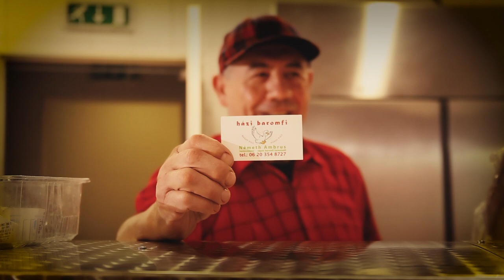Ha én gazdag lennék a Garayn Masa Tamás (Sabbathsong Klezmer Band) Németh Ambrus (Hentesmester)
Ha én gazdag lennék a Garayn Masa Tamás (Sabbathsong ) Németh Ambrus (Hentesmester) és a Sabbathsong Klezmer Band
FIGYELEM! JÚLIUS 22-én ÚJRA "ÉLŐBEN"
A VAJDAHUNYADVÁRI ZENEI FESZTIVÁLON.
A SABBATHSONG ÉS VENDÉGEIK IGAZI ÖRÖMKONCERTRE KÉSZÜLNEK. VELÜNK LESZ ÚJRA BEKE FARKAS NÁNDOR A 100 TAGÚ CIGÁNYZENEKAR ELNÖKE, LISZTES JENŐ A VILÁGHÍRŰ CIMBALMOS, A KINNERET KAMARAKÓRUS ÉS RÓNAI BENJAMIN PATRIK. ÉNEKELJÜNK ÉS TÁNCOLJUNK ÚJRA EGYÜTT AZ ÖRÖKKÉVALÓ SZABAD EGE ALATT!
JEGYEK ITT:
a Sabbathsong Klezmer Band & Beke Farkas Nándor és Lisztes Jenő előadásában, a népszerű orosz, cigány és zsidó dalokból készült egyveleg a Sabbathsong 2021 Újévi koncertjének a fináléja.
Ocsi csornüje - Dva gitarra - Darogaj dinnaju
Ha én gazdag lennék (Jerry Bock- G. Dénes György)
KÖZREMŰKÖDIK: FEGYA ÉS A SABBATHSONG
Sabbathsong Klezmer Band tagjai:
Masa Tamás – ének, trombita
Masa Anita – ének, hárfa
Bódi Mónika – hegedű
Szabó Bálint – klarinét
Csányi Sándor – harmonika, zongora
Szentkirályi György – buzuki, gitár, ének
Kovács Laci - szaxofon
Langer Zoltán – nagybőgő
Rostás Csaba - darbukka, ének
Andrasics Szabolcs – dobok